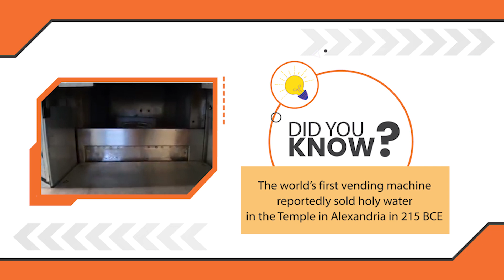Summer Projects | Fun STEM Activity | Vending Machine with Robotics Pro Kit (ER-Series)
Hey kids, do you want to flaunt your new kit and skills to your friends? This summer invite your friends and serve their favourite juice is a vending machine created by YOU!! Yes, it is toally possible with Robotics Pro Kit (ER-Series) by Avishkaar. Get a sneak peek on how your vending machine will look like here –